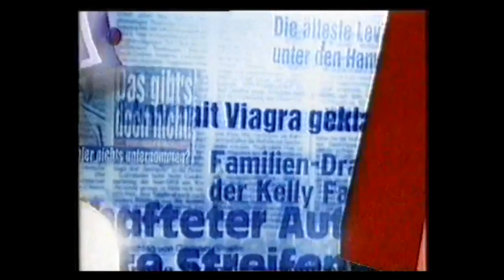Voll witzig! - Folge 06 (27.06.1999)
Moderator: Ingolf Lück
Teams: Markus Maria Profitlich und Désirée Nick vs. Mirco Nontschew und Elmar Hörig